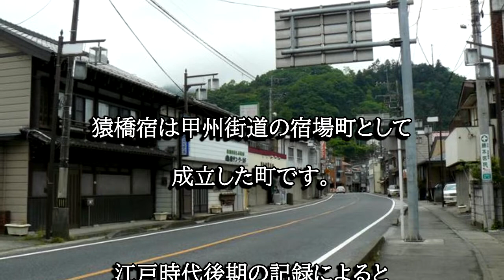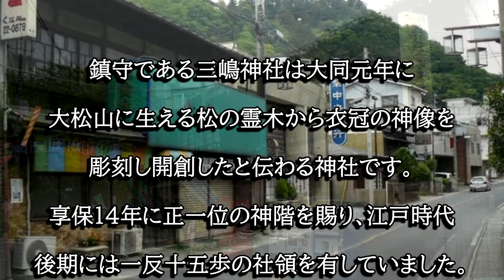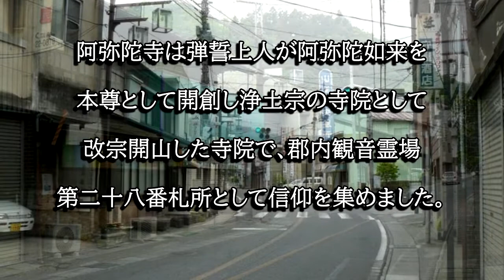猿橋宿（甲州街道）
猿橋宿は甲州街道の宿場町として町割りされた町で、比較的大きな宿場町で芝居小屋があったとされます。猿橋は甲州街道の名所として知られ、日本三大奇橋の１つに数えられました。